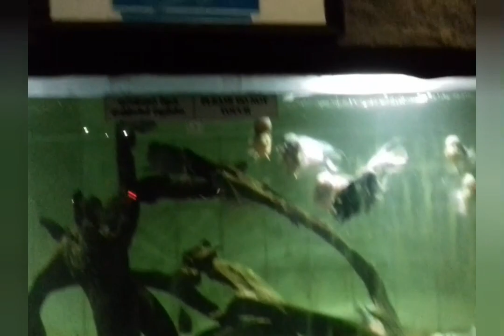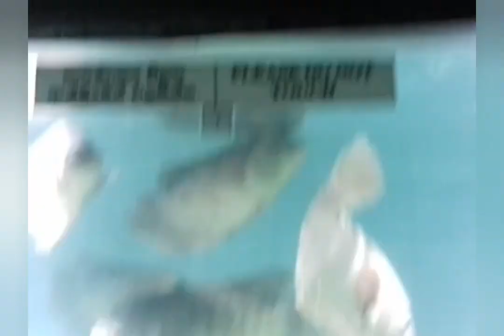[ WOW ] Top Fish Aquarium